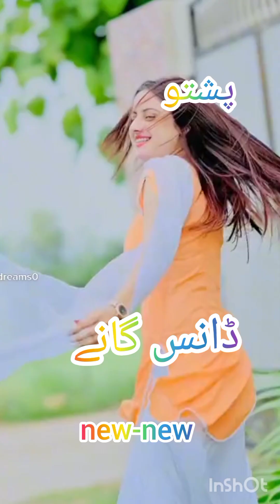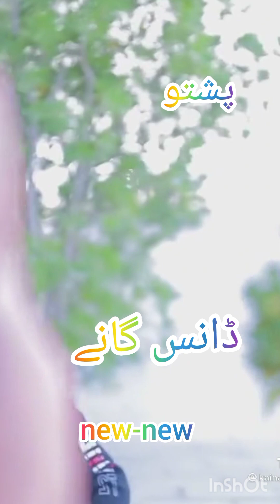pashto ghazal 2013